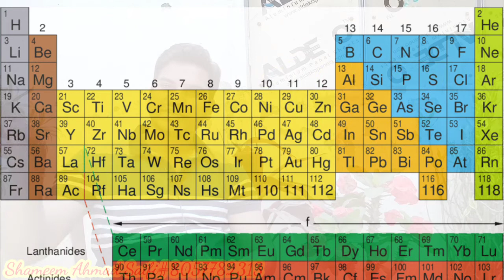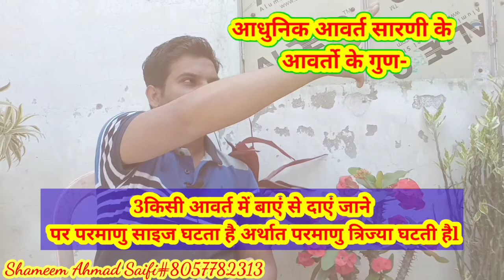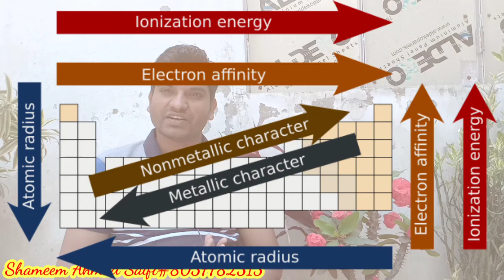आधुनिक आवर्त सारणी के आवर्त तथा वर्गों के गुण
in this video we shall discuss the properties of modern periodic table. about periodic classification of elements.
what are the properties of periods in Modern Periodic Table. the properties of groups in Modern Periodic Table.